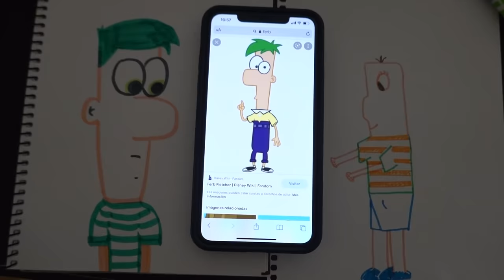LES CUMPLI SU SUEÑO (emocionante)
En el vlog de hoy despedí a mi mejor amiga por sesenta años y mi mamá consiguió un reemplazo para mi, tambien lu demostró sus habilidades en el arte, denle like por mailo.

representante: @josemlevy